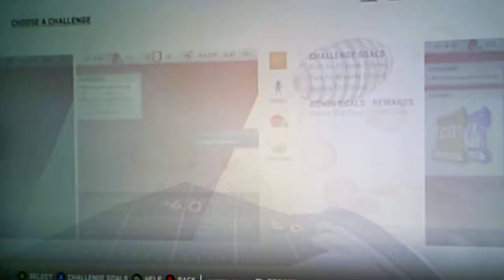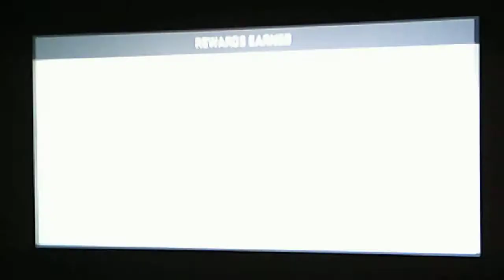Madden 19| MUT 0118 Campaign Solo Challenge #50!!